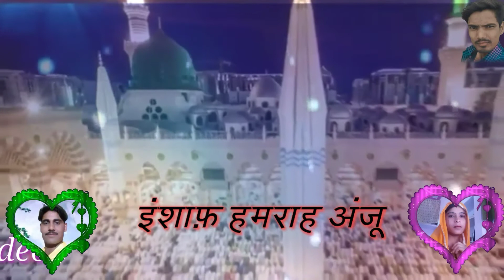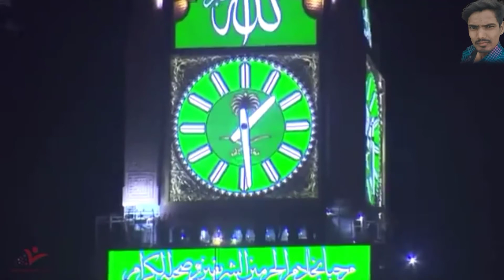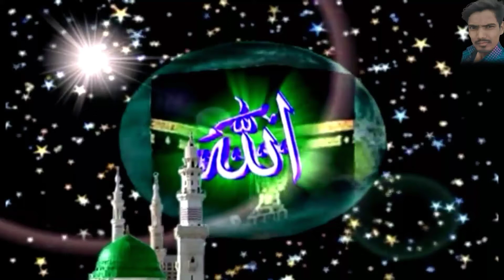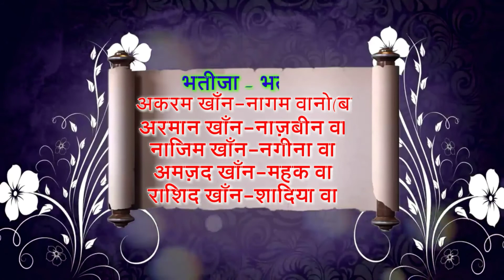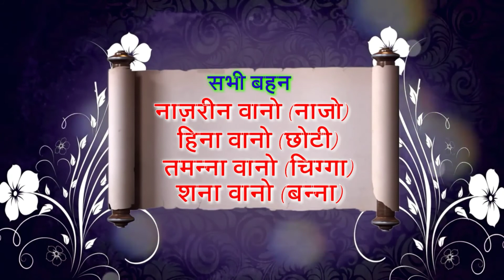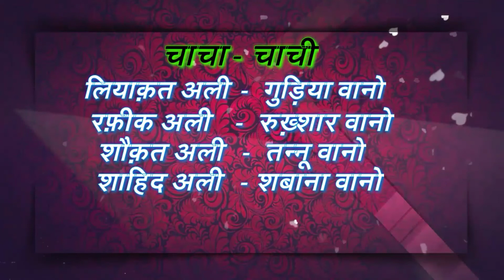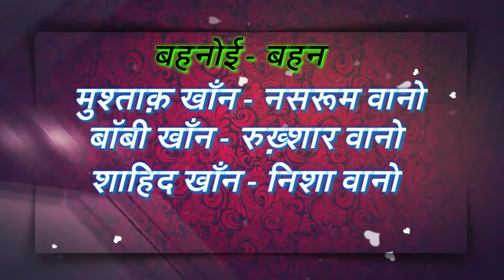Insaf wed's Anjum || Wedding Video Part-1 || War Present Wedding Video || इंशाफ़ हमराह अंजुम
Insaf wed's Anjum || Wedding Video || War Present Wedding Video || इंशाफ़ हमराह अंजुम / मालिक मेरे होटों पे सबके बस एक तेरा ही नाम

4. मालिक मेरे होटों पे सबके बस एक तेरा ही नाम